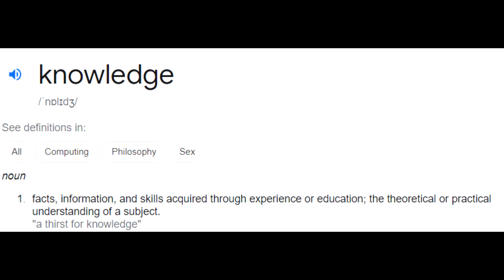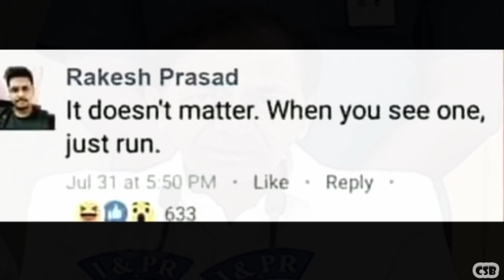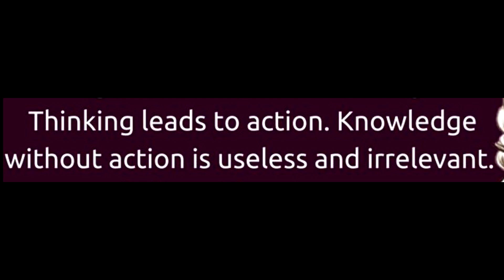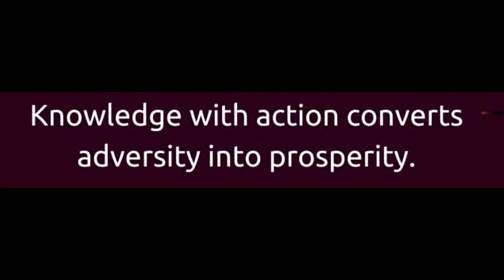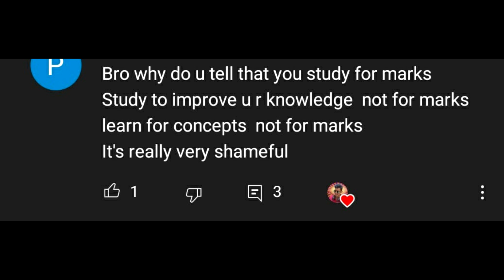Knowledge Without Action is Useless and Irrelevant | CSB Talks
► Knowledge is Essential | But only relevant knowledge

Peace!